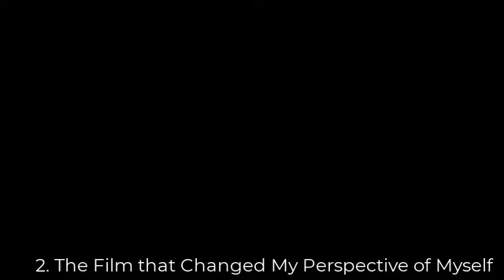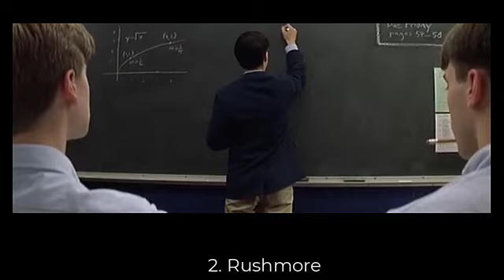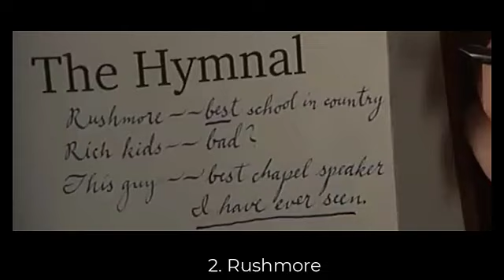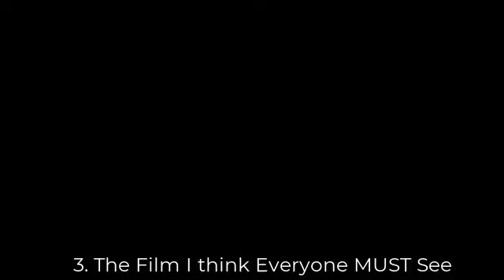My Movie Stories - Brian's 3 Films (Bonus Episode)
Hi Friends. As a special episode to wrap up Season 2 of My Movie Story, I'm sharing with you the stories behind my 3 films; My #1 All-Time Favourite Movie, The Film that Changed My Perspective on Myself and The Film I think Everyone MUST See. I've been wanting to make this video for a while, so I'm very pleased to be sharing my special films with you. One is a classic thriller from a master director, the other about an oddball character who's passion and creativity knows no bounds, and a story about life and death, and the places in between. I hope you enjoy hearing about MY Movie Stories.